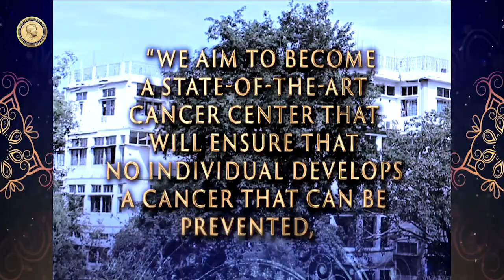CITATION: 2023 Ramon Magsaysay Awardee RAVI KANNAN R. (India)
This is the official citation of 2023 Ramon Magsaysay Awardee RAVI KANNAN R. (India) on why they were elected to receive Asia's premier prize and highest honor at the 65th Ramon Magsaysay Awards Presentation Ceremonies, November 11, 2023.

Video Produced by: Stellar Special Events Company, Inc.